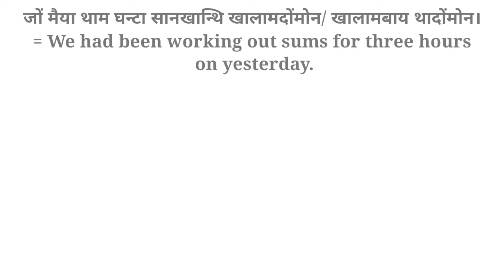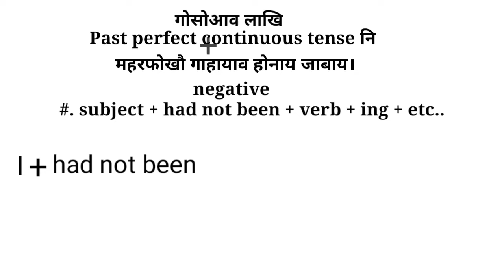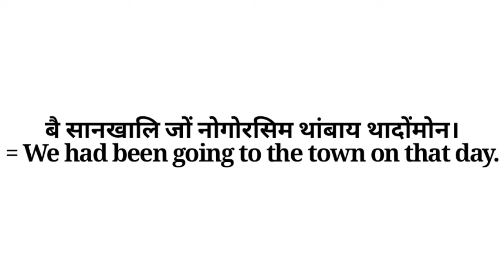Past perfect continuous tense in bodo part 9